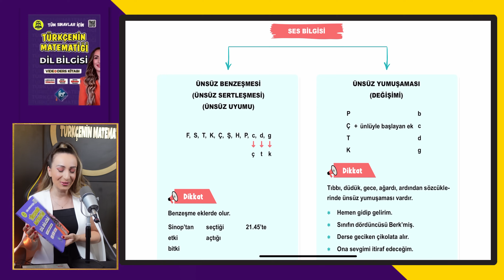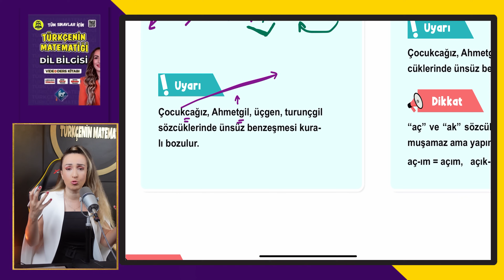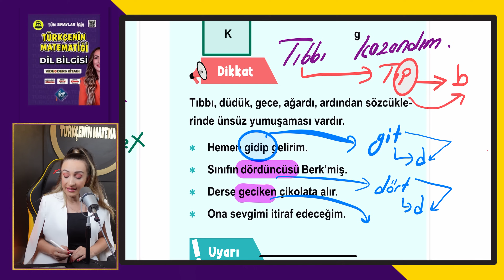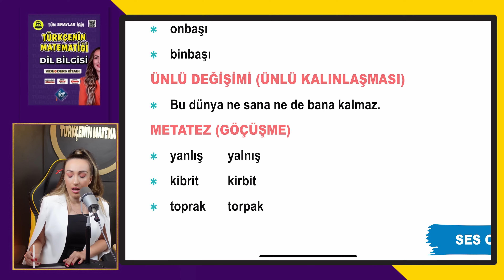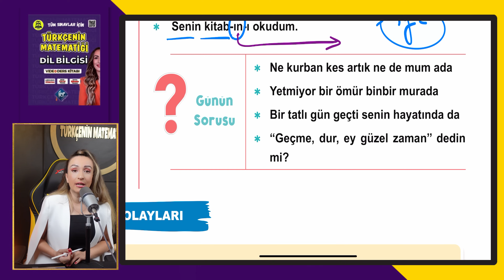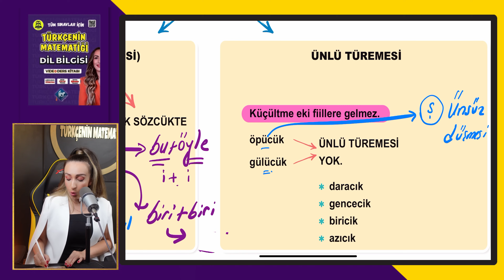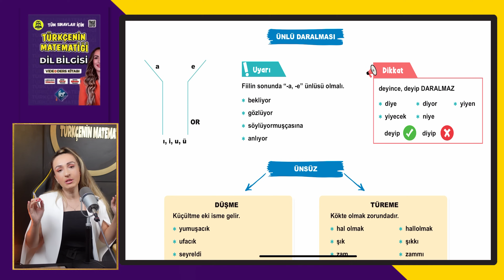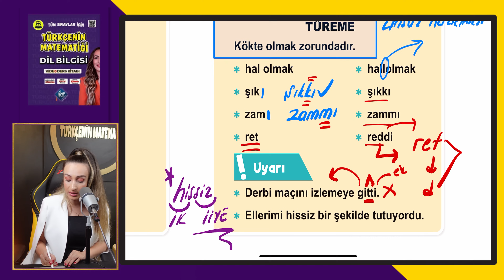5) Ses Bilgisi / 21 GÜNDE TYT TÜRKÇE KAMPI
5) Ses Bilgisi / 21 GÜNDE TYT TÜRKÇE KAMPI
Yazım Kuralları 3.gün 2.video

🌟KAMP KİTAPLARIMIZIN LİNKLERİ🌟
TRENDYOL DİL BİLGİSİ VİDEO DERS KİTABI VE SORU BANKASI
KİTAPFONİ DİL BİLGİSİ VİDEO DERS KİTABI VE SORU BANKASI